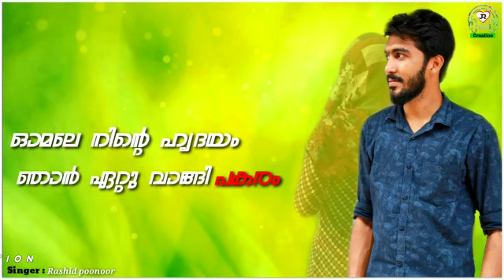ITHUM ORU PRANAYA KADHA| ഇതും ഒരു പ്രണയ കഥ|RASHID POONOOR|SHAMIL KODASSERY|ESSAR MEDIA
New Album
New album songs
New Album song 2020
Mappila Album songs
Arjyou
New songs
2020 songs
Latest album song cut